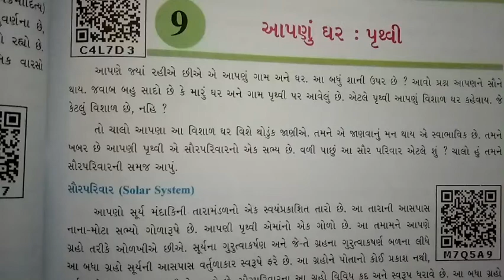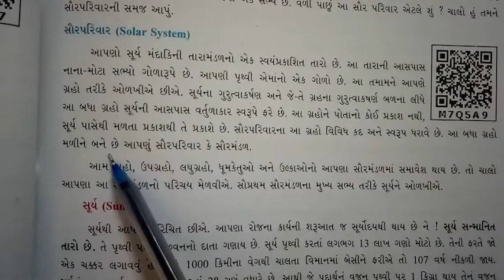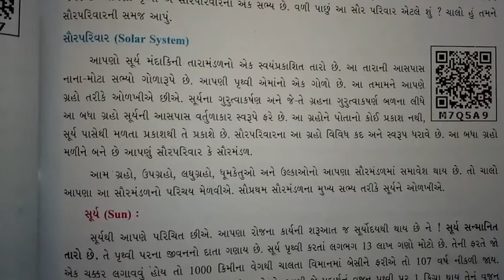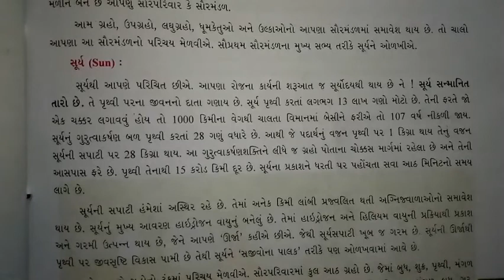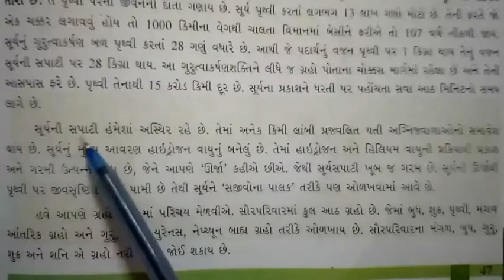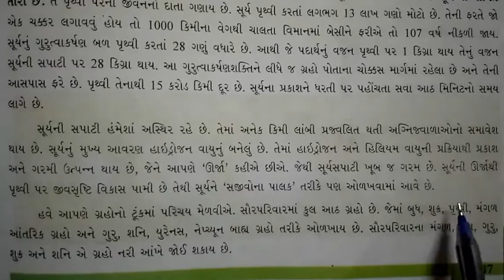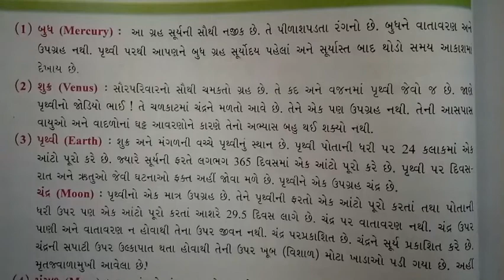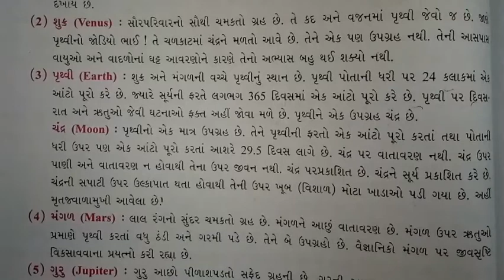ધોરણ -6 વિષય -સામાજિક વિજ્ઞાન પાઠ- 9 આપણું ઘર :પૃથ્વી